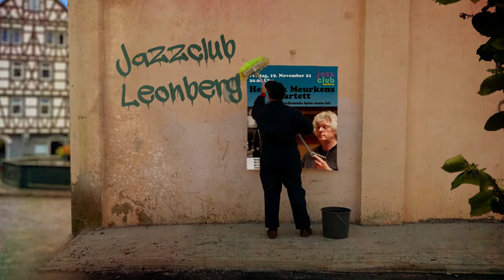Hendrik Meurkens Quartett im Jazzclub Leonberg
Hendrik Meurkens Quartett im Jazzclub Leonberg am 19. November 2021 um 20.00 Uhr